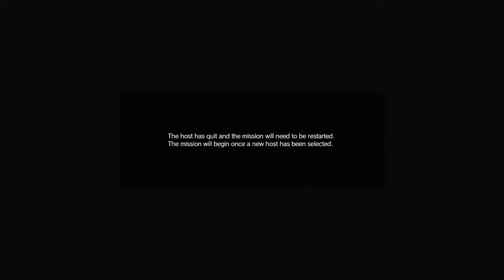[MGO] - He Wasn't Ready..........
Oh you, Ezikill.
Flight not Fight, amirite?! xD